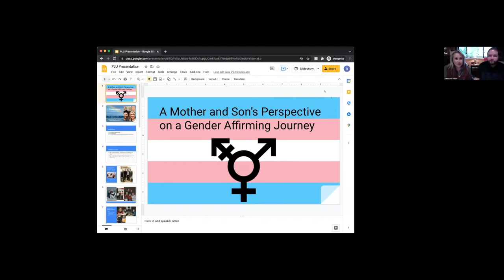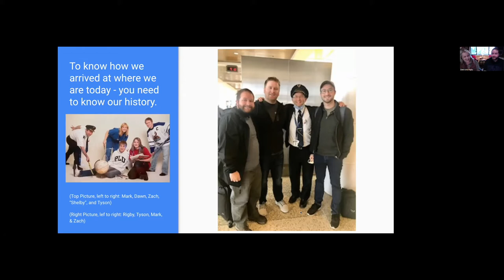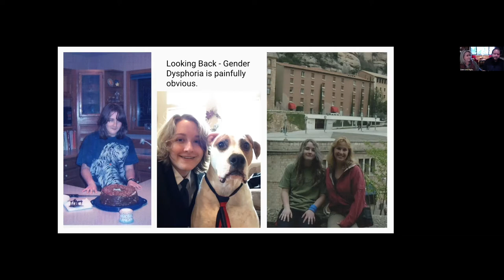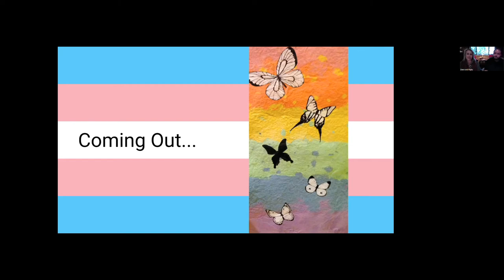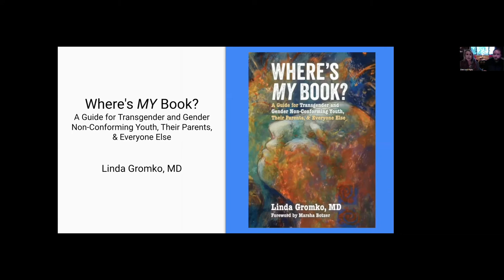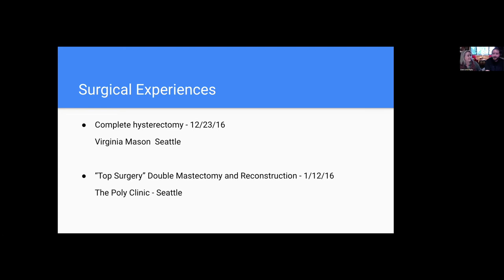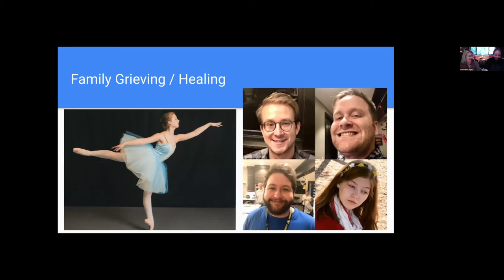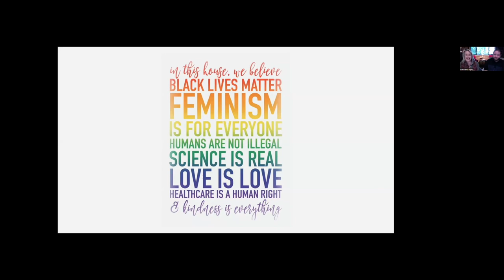09 A Mother and Son’s Healing Journey through Gender Transformation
Speakers: Dawn Alger ’95
Rigby Alger ‘19